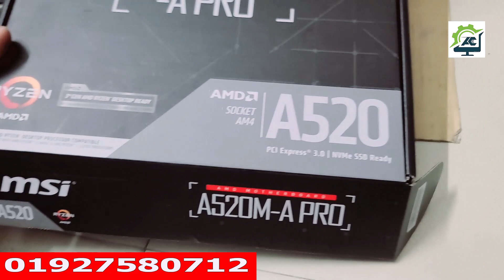ব্রাহ্মানবাড়িয়া বুদলবাজার আলী ফার্নিচার এন্ড ডোরে amd Rygen5 5600G PC Delivery Blog 2024 | PC Price